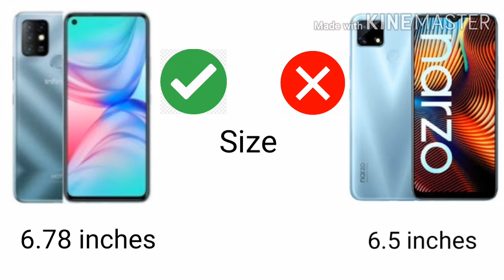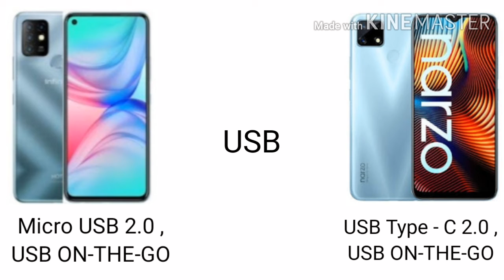COMPARISION OF INFINIX HOT 10 VS REALME NARZO 20 | TECH | CreaTech YT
Hello Friends in this video we are comparing  infinix hot 10 vs realme narzo 20